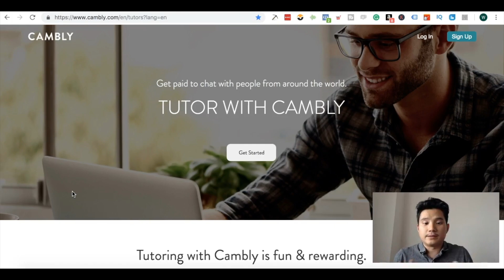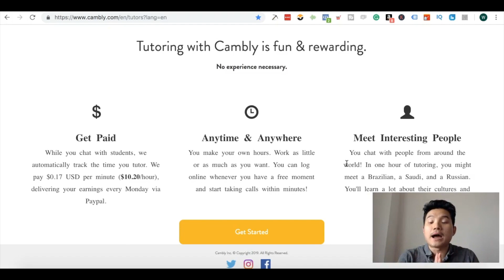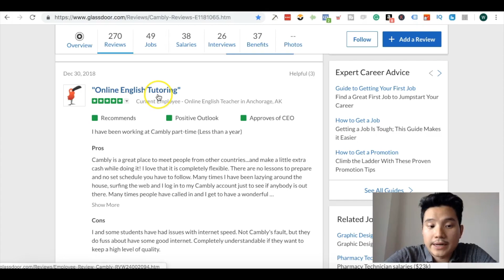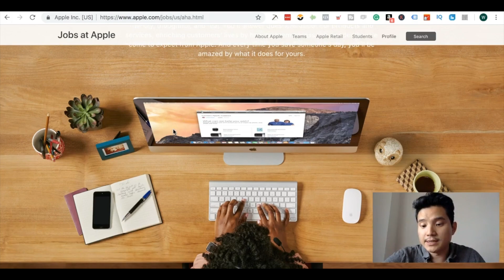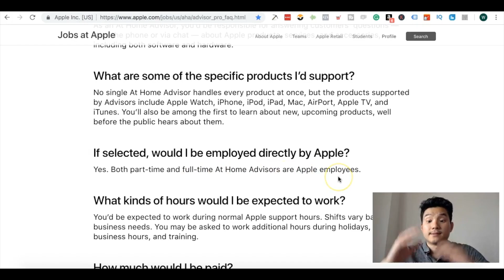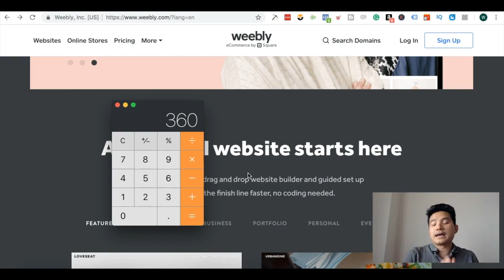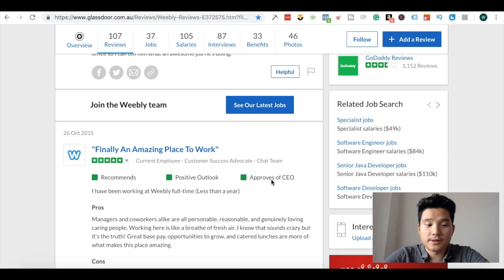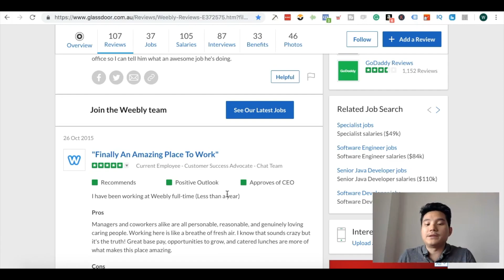How To Make Extra Money Chatting Online With Strangers 2019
Would it be possible to make money just chatting with random people? Today I’m going to share with you how to make extra money chatting online with strangers.

★★ My 100% FREE 4 Days Training ★★

►It will show you EXACTLY How To Start Your Own Successful Online Business In Short Period Of Time (Even If You Are Completely New)! Check it out

What is the #1 biggest challenge (online business related) that you are struggling with right now?

Today I'm going to share with you how to make extra money chatting online with strangers.

One thing that I want you to understand is that making money online is not easy, it will require some work on your part. But, if you are willing to put in the work and want to see exactly how people like myself and thousands of others do it then make sure you subscribe to my channel today.

1:33 Cambly

Practice English over video chat with a native speaker! Cambly gives you instant access to native English speakers over video chat.

Teaching English online with Cambly has been a great way for travelers and expats to make location-independent income. Cambly advertises a pay rate of $0.17/minute, which works out to $10.20 US an hour. Depending on where you live, this may or may not be a good wage.

6:00 Apple

If you love exploring the ways technology helps you do all your favorite things, you’ll probably be great at sharing your knowledge with others. That’s what you’ll do every day as an Apple At-Home Advisor. And with each customer conversation you have, it becomes clear: You’re not just supporting technology. You’re supporting people.

A network of coworkers is always there for you, and you'll keep in touch with your team and manager through video conversations and chat tools.

8:48 Weebly

One of the things about doing customer service work for Weebly is that even though working out at home, they’ve gone to great lengths to make sure you will feel like a member of their team. Even though they’ve been steadily growing and are no longer the tiny company they once were, they’ve done a good job of maintaining a small, close-knit company vibe.

Hi, my name is Mike Wynn
I am an entrepreneur, world traveler, Youtuber whose biggest goal is to help other ordinary people fulfill their need by teaching them how to create passive income.

If you want to create a freedom in your life "start digging the well before you need water" - by Chris Record

FOLLOWMIKEWYNN shares incredible information on motivation & inspiration video, relationship rule, business, and personal development. FOLLOWMIKEWYNN is personal vlog & blog who loves to share his knowledge and experience.